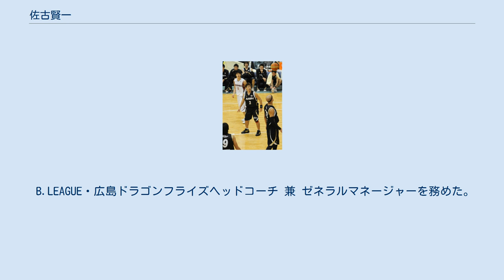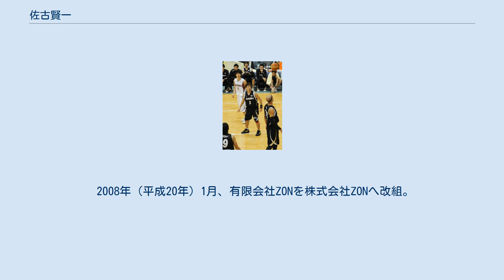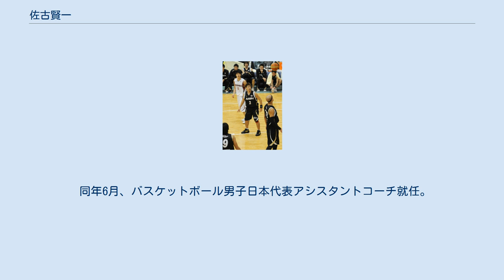佐古賢一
佐古 賢一（さこ けんいち、1970年（昭和45年）7月17日 - ）は、日本の元男子プロバスケットボール選手、指導者。
現役時代の公式的なプロフィール上では神奈川県横浜市戸塚区出身。
 B.LEAGUE・広島ドラゴンフライズヘッドコーチ 兼 ゼネラルマネージャーを務めた。
 現役時代のポジションはポイントガード。
そのプレイの正確さ・卓越さから「ミスター・バスケットボール」と呼ばれた。
 生まれは山口県岩国市。
祖母が広島県大竹市出身で、両親が岩国市出身。
息子は山梨学院高校で夏の甲子園に出場し、現在は神奈川大学硬式野球部に在籍。
デンソーアイリス所属の佐古瑠美は姪。
 横浜市立葛野小学校進学、横浜市立深谷小学校卒業。
元々野球が好きで小学3年生からリトルリーグに入るが、父親の影響でバスケも同じ頃から始め、小学校の頃は両方共やっていた。
 横浜市立汲沢中学校時代、全国中学校バスケットボール大会神奈川県予選で２年連続優勝し、関東大会に出場。
高校は強豪・北陸高校に進み、1988年（昭和63年）高校3年時に塩屋清文・高柳信也・東野智弥らとともにインターハイ優勝を経験、"高校No.1選手"と称された。
同1988年全日本ジュニアに選ばれ、アジアジュニア選手権4位。
 その後中央大学に進学し、1991年（平成3年）大学3年時に全日本に初選出され、神戸アジア選手権3位。
 2008年アイシンシーホース時代 1993年（平成5年）、いすゞ自動車に入社し、同社男子バスケットボール部の「ギガキャッツ」（入団当初のチーム愛称は「リンクス」）に加入。
1シーズン目でオールジャパン優勝を含め、オールジャパン7回・JBL7回の優勝を経験、数々の個人タイトルを獲得する。
 全日本としては、1995年（平成7年）ユニバーシアード準優勝。
1998年（平成10年）には31年ぶりの出場となった世界選手権に出場する。
 2002年（平成14年）ギガキャッツ廃部に伴い、アイシンシーホースに移籍し、同時にプロプレイヤーへの転向を宣言する。
またスポーツマネジメント会社「有限会社ZON」を設立。
移籍後もチームタイトル獲得に貢献した。
彼の物語が描かれた漫画『ファイブ』が、漫画雑誌にも連載された。
 2005年（平成17年）35歳の時に、JBL3連覇がかかったJBLファイナルを前に左足アキレス腱断裂してしまう。
現役復帰を目指しリハビリを続け、翌2006-07シーズンの開幕戦から復帰している。
 2006年（平成18年）、世界選手権代表候補に選ばれるが辞退。
同年のアジア大会で代表復帰。
2007年（平成19年）、アジア選手権で主将を務める。
 2008年（平成20年）1月、有限会社ZONを株式会社ZONへ改組。
マネジメント業務以外に映像企画制作等も手がける。
 2011年（平成23年）3月25日、怪我を理由に現役引退を表明した。
 引退後、日本バスケットボール協会理事に就任し、男子ナショナル委員長として日本代表の強化に務めた。
また同学年の親友である折茂武彦からの要請でレバンガ北海道の運営法人である一般社団法人北海道総合スポーツクラブの理事も兼任する。
 2013年11月、それら理事を退任し2014年からNBLに参加する広島ドラゴンフライズ初代HCに就任した。
 2016年のBリーグ発足後、B2所属となったチームでも引き続き指揮を執ったが、B1昇格を果たせず、2017年5月に退団発表。
 同年6月、バスケットボール男子日本代表アシスタントコーチ就任。
 出版物 関連書籍 テレビ出演